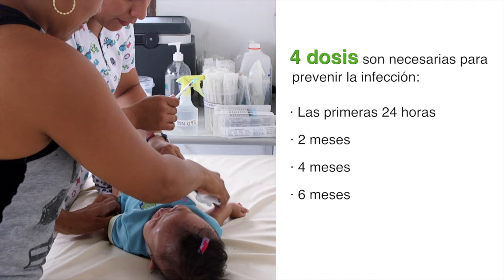Vacunación contra la hepatitis B en las primeras 24 horas de vida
Vacunación para prevenir la transmisión de la hepatitis B
Alba María Ropero
Asesora Regional en Inmunizaciones de la OPS/OMS